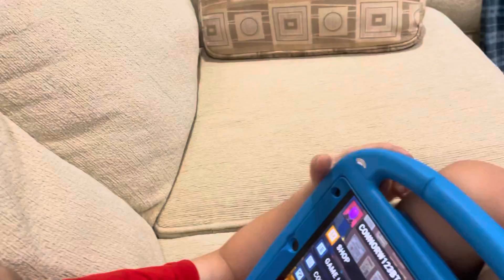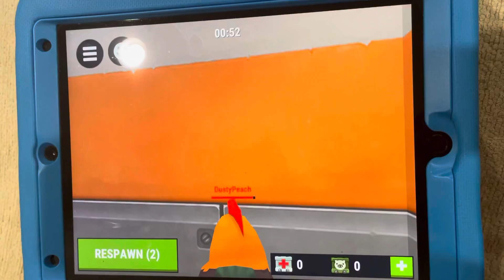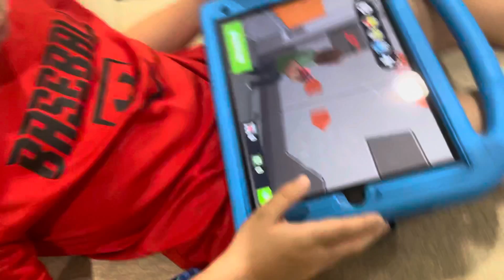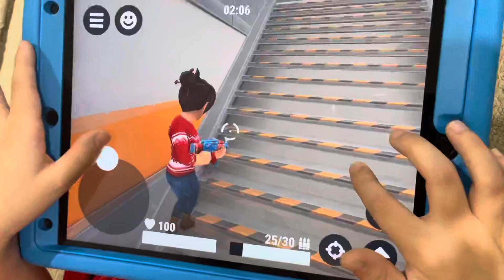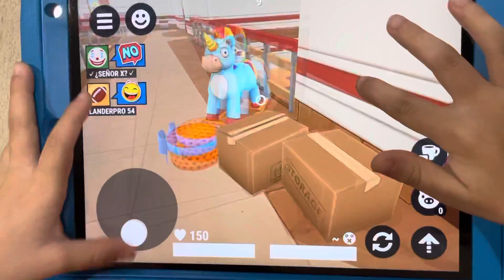Little kid plays Hide Online game-a toilet is a good hiding spot??